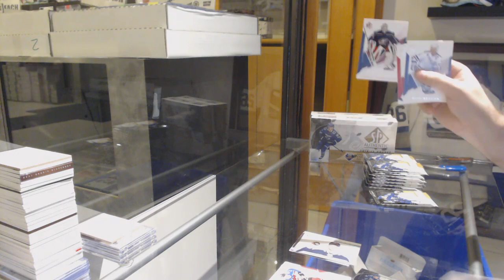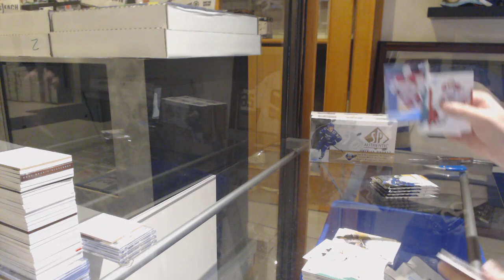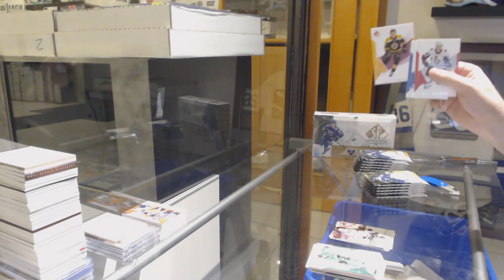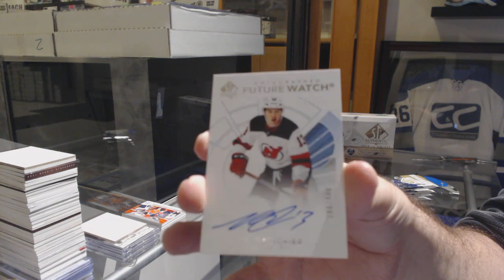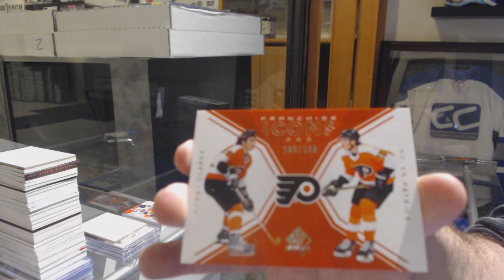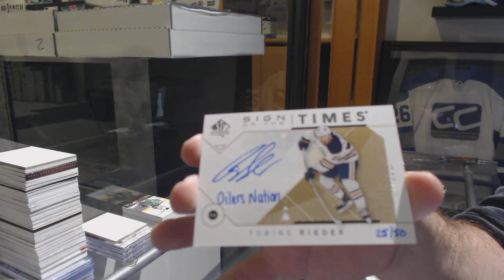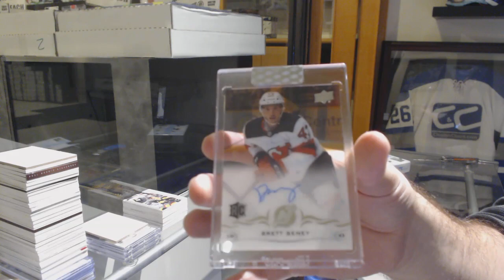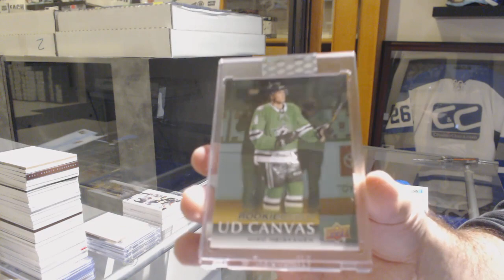Warlock77's 18-19 Upper Deck SP Authentic + Clear Cut Hockey 5 Box Break